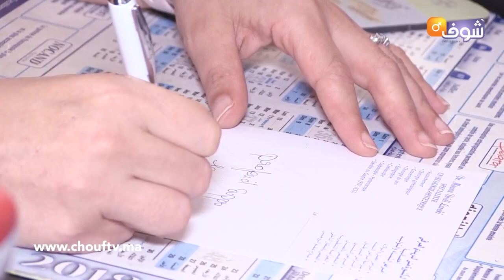الإجهاض غير الآمن..خطر حقيقي يهدد حياة النساء الحوامل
كشفت طبيبة مختصة عن تفاصيل بخصوص الإجهاض الغير آمن والذي قد يتسبب في مضاعفات خطيرة بالنسبة للراغبات في القيام به.